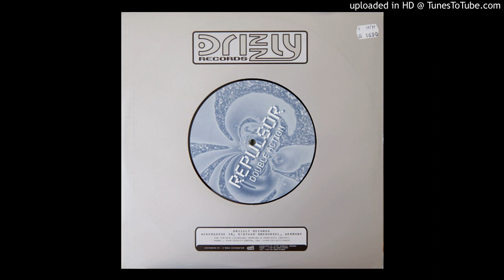Repulsor - Double Action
Hardtrance
Acidtrance
1997
Vinyl